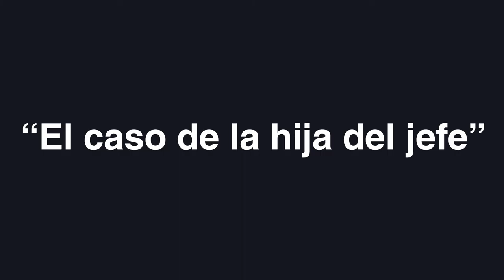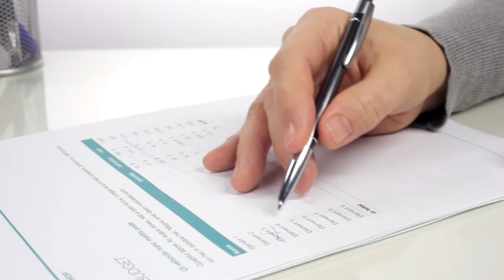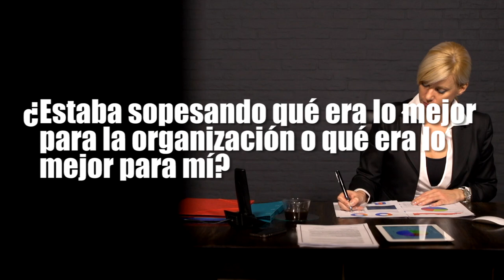REDA: Dilemas éticos en la empresa “El caso de la hija del jefe”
Hablando de dilemas éticos, recordé un caso muy escuchado en la empresa, conocido como "El caso de la hija del jefe"

Coordinador

Soporte Tecnológico